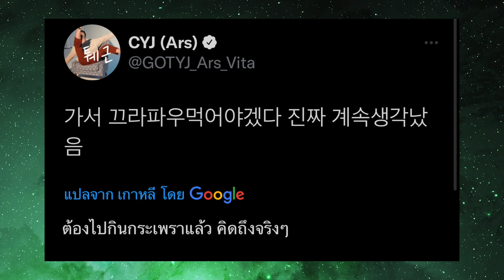ยองแจ GOT7 โชว์ความเขยไทย ลงเครื่องถึงไทยปุ๊บ กินเมนูโปรด ข้าวกระเพราหมูสับ ตอนเที่ยงคืน!!!